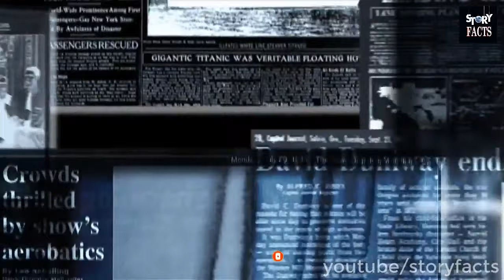Amazing Facts about Ertugrul Ghazi | History and Rare Facts about Ertugrul Gazi in Hindi & Urdu.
Amazing Facts about Ertugrul Ghazi | History and Facts about Ertugrul Gazi in Hindi & Urdu.

Related Keywords !
ertugrul
ertugrul Ghazi
dirilis ertugrul
ertugrul urdu
dirilis ertugrul urdu
turgut
turgut alp
turgut angry
turgut axe
turgut death
Ertugrul Death Scene
death of ertugrul gazi
ertugrul gazi death scene
Dirilis Ertughrul
Best Turkey Drama In Urdu
Artugrul Urdu
Ertughrul Urdu
Dirilis Artughrul Urdu
Dirilis Artugrul Urdu
Dirilis Ertughrul Urdu
diriliş ertuğrul episodes diriliş ertuğrul season 1
diriliş ertuğrul in urdu
Ertughral
Ertughral Ghazi
Ertughal Ghazi
Ertughrul
Artughrul
Dirilis Ertughrul
Dirilis Ertugrul Enemies Death Scenes
Noyan
Noyan vs Ertugrul
Ertugrul VS Noyan
Ertugrul and Noyan Final Fight
Gonjagul Death
Noyan Death Scene
ertugrul song
ertugrul death
ertugrul last episode
ertugrul theme song
end of ertugrul gazi
turgut alp death
ertugrul death scene urdu
bamsi alp death
death scene ertugrul
ertugrul ghazi song
dogan alp death
ertugrul ending scene
ertugrul best scene
ertugrul death scene english subtitles
end of ertugrul ghazi
halime sultan death
ertugrul gazi death
ertugrul last scene
How Ertugrul died
Ertugrul shaid
Latest Drama dirilis Ertugrul
Dangerous clip in dirilis Ertugrul
Entertainment information official
Entertainment information live
Interested scene in Dirilis Ertugrul
Died scene in Dirilis Ertugrul drama
noyan death ertugrul
noyan death scene
noyan
noyan death
how noyan died
how noyan died in history
noyan season 2
noyan end
noyan ending scene
noyan and ertugrul
noyan end episode
noyan death scene in ertugrul
ertugrul death scene
dirilis ertugrul death
dirilis ertugrul death scene of legends
ertugrul dogan death
deaths in ertugrul
deli demir death scene
dogan alp death scene
halime death
halime death scene
ertugrul halime death scene
how did dogan die
how did halime die
ertugrul friends death scenes
gokce death
death of aliyar ertugrul
death of artuk bey
death of suleyman shah
ertugrul sad scene
ertugrul emotional